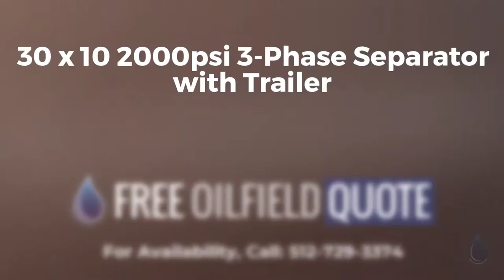30 x 10 2000psi 3-Phase Separator with Trailer Located in Fort Worth, TX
30 x 10 2000psi 3-Phase Separator with Trailer
Price: $18,000.00
Code: 26527407
Type: Used
Brand: Unknown
Category: Vessels
subcategory: Separators
Unit: Each
Location: Fort Worth, TX
Condition: Very Good